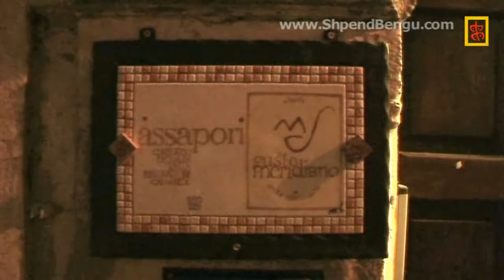Ristorante Pantagruel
Ristorante Pantagruel di Tonino Napoli a Rende.
Il Ristorante Pantagruel, locale raffinato ed elegante, si trova nel centro storico di Rende, antico borgo ricco di bellezze naturali ed artistiche, raggruppato in cima al colle Vaglio, intorno al possente castello, oggi sede principale del comune.
Pantagruel offre una cucina esclusivamente marinara preparata con prodotti del territorio, pesce, crostacei e molluschi sempre freschi.